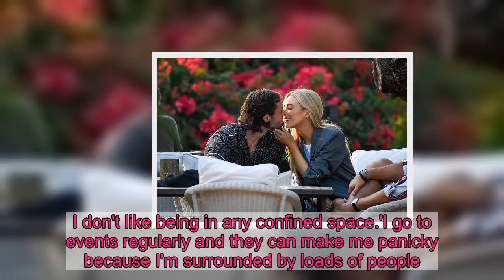MIC's Nicola Hughes flaunts her diamond in Ibiza after engagement